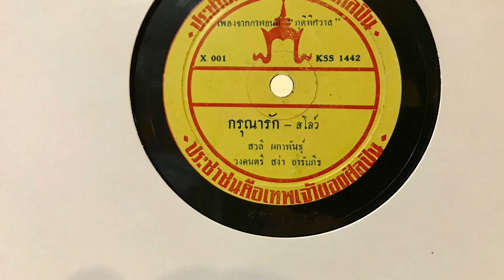กรุณารัก - สวลี ผกาพันธุ์ (แผ่นครั่ง speed 78)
กรุณารัก - สวลี ผกาพันธุ์
เพลงจากภาพยนตร์เรื่อง "ภูติพิศวาส" พ.ศ. 2507